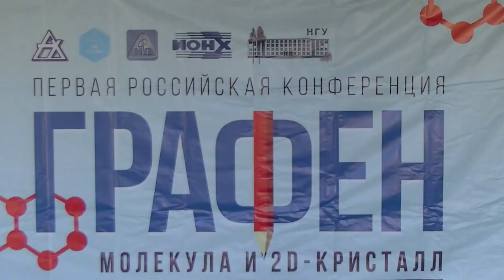097. Губин С.П. Итоги конференции.